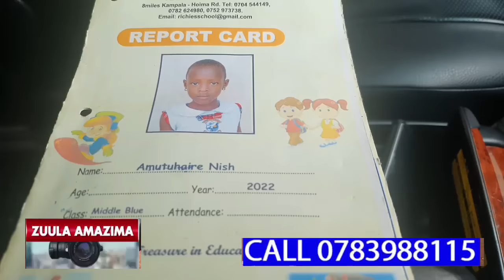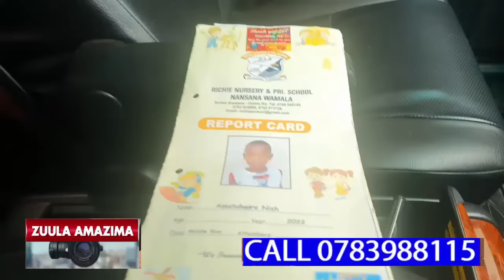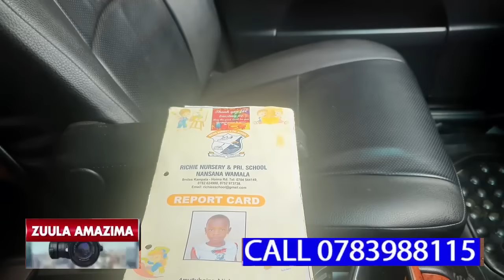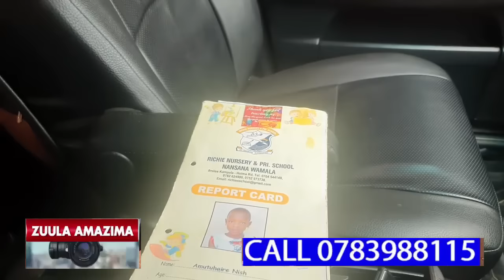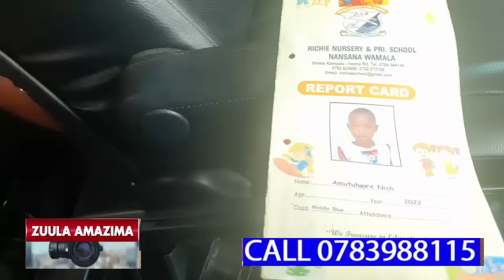UMAR KAKANDE AZUDE BINGI KUNSONGAZ'OMWANA EYABULA,BILIMU MUKAZZI MUJJA